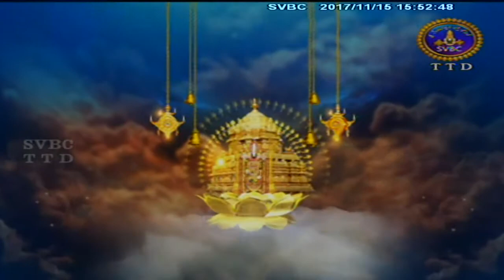Sri Padmavathi Prasastyam | SPECIAL | 15-11-17 | SVBC TTD